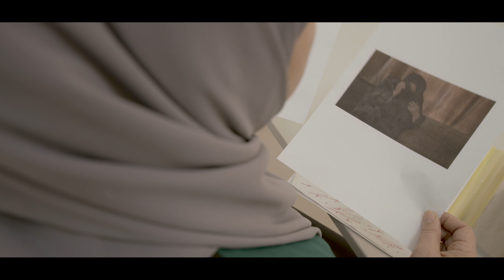العراق | 'كسر حاجز الصمت'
'كسر حاجز الصمت'

هو فيلم قصير أعده مكتب حقوق الإنسان التابع لبعثة الأمم المتحدة لمساعدة العراق لتشجيع الجهود المبذولة لتجريم العنف الأسري في العراق ، وإضفاء الطابع الرسمي على نظام دعم فعال للناجيات ومحاسبة الجناة على الجرائم المرتكبة داخل المنزل

"إن القانون العراقي يجب أن يحمي الأشخاص المستضعفين من جرائم العنف، وخاصة داخل المنزل ، كما هو منصوص عليه في الدستور العراقي والالتزامات الدولية لحقوق الإنسان. إن عدم وجود قانون يجرم صراحة العنف القائم على النوع الاجتماعي ، لا يزال يسهم في تحويل حوادث العنف الوحشي ضد المرأة، بشكل أساسي، من أعمال إجرامية إلى مجرد نزاعات عائلية"
السيدة دانيال بيل ممثلة مكتب المفوض السامي للأمم المتحدة لحقوق الإنسان في العراق